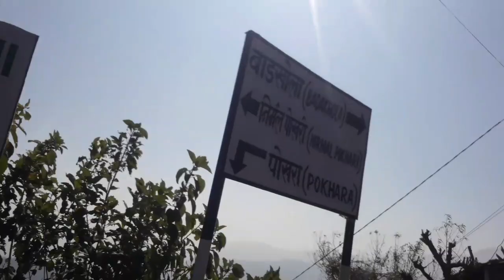पाेखरा किरिस्ती पबौगउडे सेङ्गजा Pokhara to Kristi-Pauwegaude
पाेखरा किरिस्ती पबौगउडे सेङ्गजा( Pokhara) to Kristi-Pauwegaude-Badkhola Road | Kaski.,description length
P pokhara sayang # kristi # pauwegaude#
 पोखरा किरिस्ती पबौगउडे सेङ्गजा (Pokhara) देखि Kristi-Pauwegaude-Badkhola Road जाने रातो राखी गरिएको छ। यो मार्ग खूबसूरत हो र यसले आफ्नो यात्रा एक अद्वितीय अनुभव बनाउन सहायक छ। यो मार्गले प्राकृतिक सौन्दर्यको अद्वितीय झल्कलाई देखाउँछ र यात्रीहरूलाई प्राकृतिक सुन्दरता र शान्तिको अनुभव गराउँछ। यो मार्ग नियमित ट्राफिकले भरपुर छ तथा यात्राका दौरान तपाईंलाई उत्कृष्ट दृश्यहरू हेर्नका लागि केहि समय निकाल्नु पर्न सक्छ।

The road from Pokhara Kiristi Pabougaude Sangja to Kristi-Pauwegaude-Badkhola Road in Kaski is a scenic route. It offers a beautiful journey and a unique experience. This route showcases the unique beauty of nature and provides travelers with an experience of natural beauty and tranquility. The road has regular traffic and may require some time to be set aside to enjoy the excellent views during the journey.
The tags for "पोखरा किरिस्ती पबौगउडे सेङ्गजा Pokhara to Kristi-Pauwegaude-Badkhola Road | Kaski." can include:

These tags help categorize your content and make it more discoverable to users searching for similar topics or locations.
It looks like you want to make a post or information public about the route from Pokhara to Kristi-Pauwegaude-Badkhola Road in Kaski. If you're referring to a social media post, making it public would mean that anyone can view it, even if they're not your friends or followers. This can be a good way to share information widely. Just ensure that your post includes accurate and helpful information for anyone interested in that route.
Got it! Here's the revised title with one tag added:

"पोखरा किरिस्ती पबौगउडे सेङ्गजा (Pokhara) to Kristi-Pauwegaude-Badkhola Road | Kaski. TravelTips"

Adding a tag in the title can help categorize your content and make it more discoverable to users interested in that topic. Let me know if you need further assistance!
Certainly! Here's the description with hashtags included:

"पोखरा किरिस्ती पबौगउडे सेङ्गजा (Pokhara) देखि Kristi-Pauwegaude-Badkhola Road जाने रातो राखी गरिएको छ। यो मार्ग खूबसूरत हो र यसले आफ्नो यात्रा एक अद्वितीय अनुभव बनाउन सहायक छ। यो मार्गले प्राकृतिक सौन्दर्यको अद्वितीय झल्कलाई देखाउँछ र यात्रीहरूलाई प्राकृतिक सुन्दरता र शान्तिको अनुभव गराउँछ। यो मार्ग नियमित ट्राफिकले भरपुर छ तथा यात्राका दौरान तपाईंलाई उत्कृष्ट दृश्यहरू हेर्नका लागि केहि समय निकाल्नु पर्न सक्छ। Pokhara KristiPauwegaude BadkholaRoad Kaski NepalTravel"in Kaski:Kristi PauwegaudeRoad TripScenic Route#NatureAdventureExploreDestinationTravel TipsSightseeingRoad ConditionsTravel ExperienceSeofood in nepalkathmandu nepalnepal foodnepal tournepal travelnepal travel vlognepal vlognepalinepali foodsoch na sake